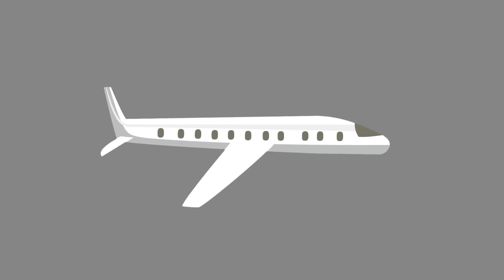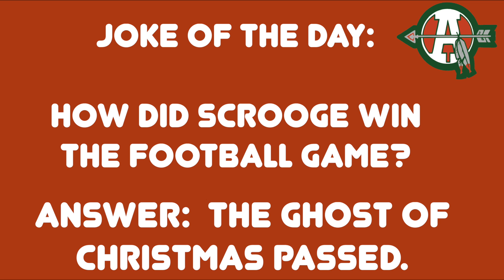Arrow News 12 16 2021